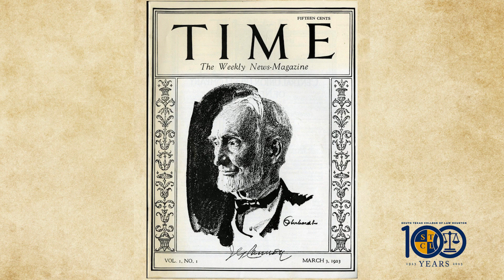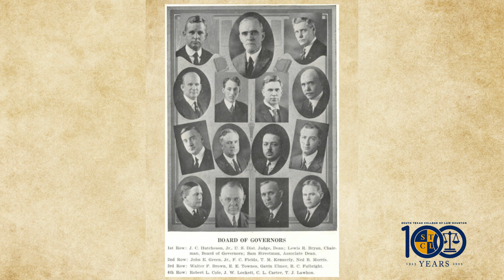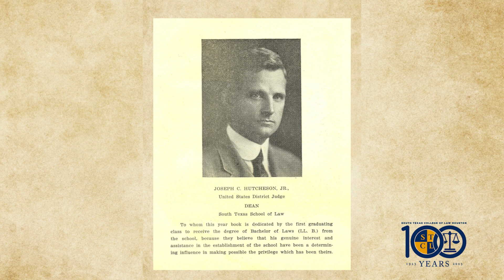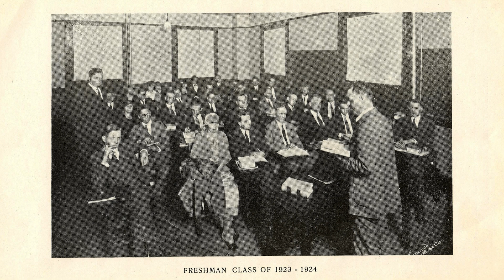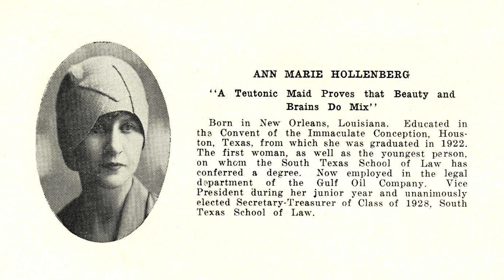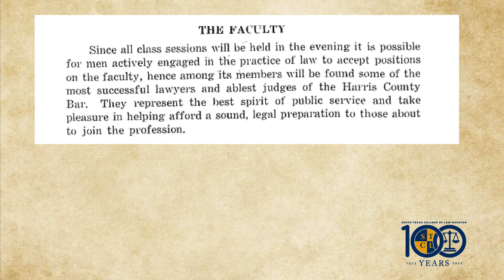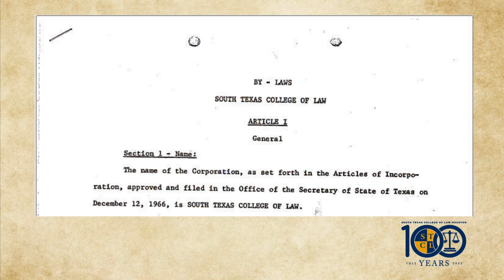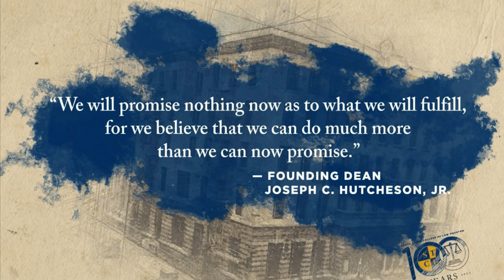Centennial Founder's Day Celebration: "STCL at 100" President and Dean Michael F. Barry